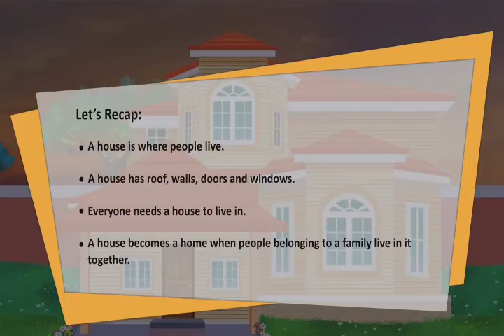A House Is A Must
Need  of house